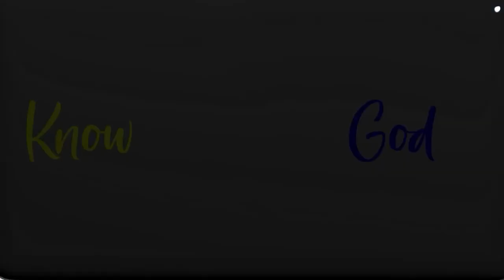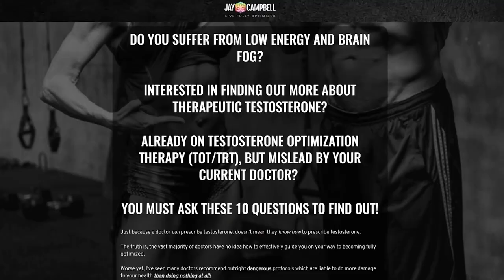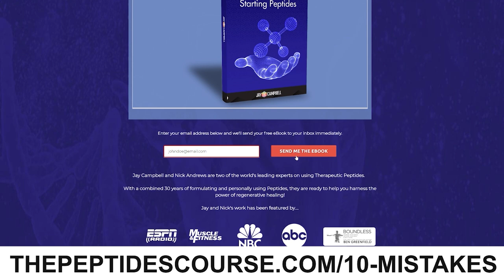What Is The Message Of The Paranormal For Our Reality?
If you want to learn more about what is the message of the paranormal for our reality, you can

This video covers the following subjects:

- The message of the paranormal for our reality
- The connection between paranormal events and elevated consciousness

Each month, I work with a group of people to help them become fully optimized in order to reach a higher vibration. Sign Up at $99/mo or $249/quarter

𝘼𝙗𝙤𝙪𝙩 𝙩𝙝𝙞𝙨 𝙫𝙞𝙙𝙚𝙤:

When it comes to our understanding of the paranormal, we’re only just cracking the door open to a mysterious world that doesn’t give up its secrets easily.

One thing is very clear though - we are highly conscious beings who communicate wirelessly with Source.

Some people experience this communication in profound and powerful ways - they actually see light orbs and even beings.

What are these messengers trying to tell us?

How close are we to the complete undoing of this dimension?

In this episode, UFO experiencer and author, Chris Bledsoe shares what the paranormal tells us about our reality.

Guest Bio

Chris is a UFO experiencer and a strong believer in God.

His life, now that his children are grown, is centered around telling his story and understanding why his experiences are increasing.

He is passionate about keeping an open mind and engaging those who question who we are and why we are here.

Most importantly he’s working to understand the consciousness connection with UFOs and how it impacts his faith.

Like most of us, he is driven to know the answer to the age-old question, "Are we alone?"

Are you considering entering the amazing world of therapeutic peptides but are clueless about how?

Have I responded to your concerns about what is the message of the paranormal for our reality?